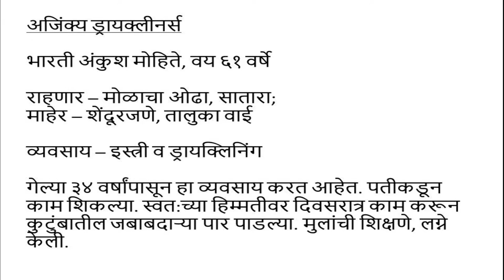Women at Work – Akhand Tapteep (Tiptop always)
This video is created as a salute to 'Women at Work' on the occasion of Women's History Month 2021. This video captures a life of woman who built courage to start ironing and dry cleaning business. She is supporting her family financially for the last 34 years. Lek Ladki Abhiyan organisation, Satara is implementing empowerment programmes to facilitate such women entrepreneurs. It has collaborated with Centre for Internet & Society (CIS-A2K) to document such stories as part of 'Bridging gender gap' initiative in Wikimedia movement.